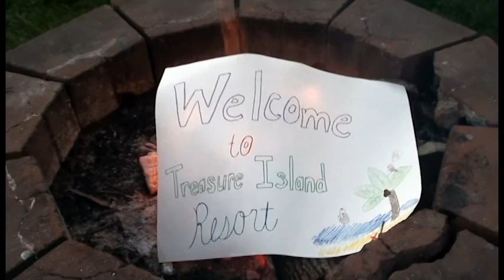Treasure Island Resort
2013 LPCS English project